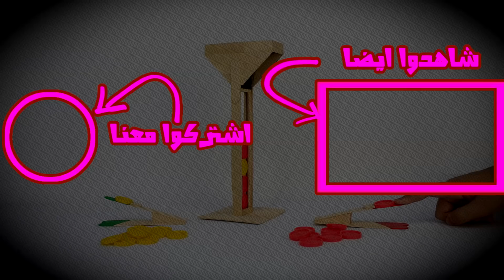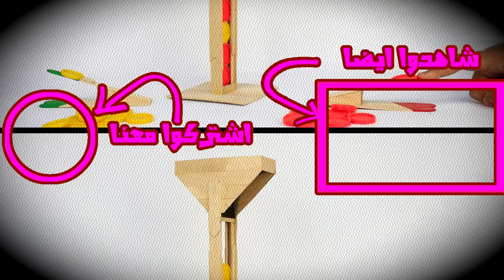كيف تصنع لعبة مسلية للاطفال | أفكار واعمال يدوية باعواد الاستيك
مع_بعضينا اصنع بنفسك العاب لك ولأولادك للتسلية في وقت الفراغ وتنمية المهارات الخاصة بالتوازن والقدرة على ايجاد الحلول بالاضافة لنمو قدرات التواصل الاجتماعي والابتعاد عن اضرار الاجهزة الالكترونية الحديثة
Make your own games for you and your children to enjoy leisure time and develop the skills of balance and the ability to find solutions in addition to the growth of social networking capabilities and away from the damage of modern electronic devices
//\\ 191NyAlex754Dmm95H2o882!!-Doo